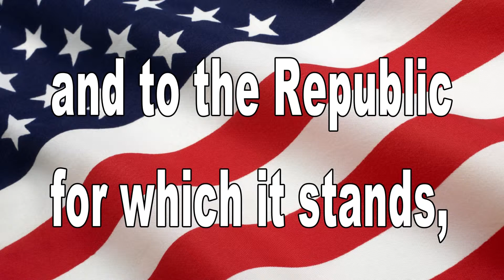February 4, 2016 BHS News